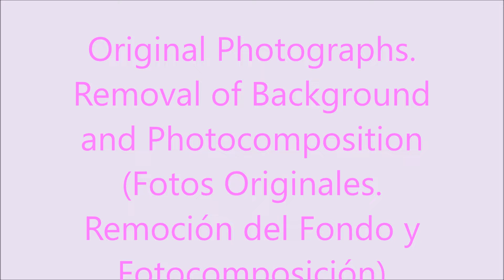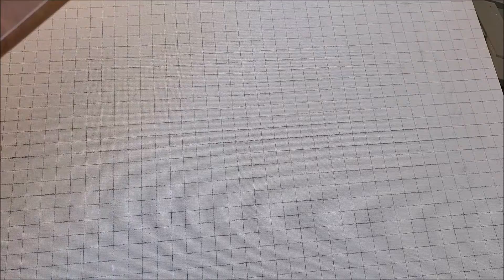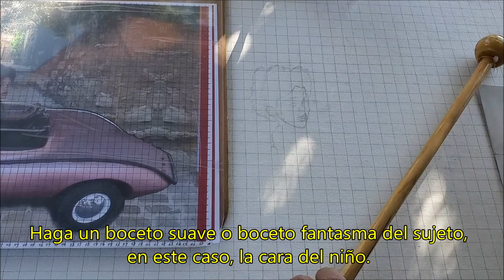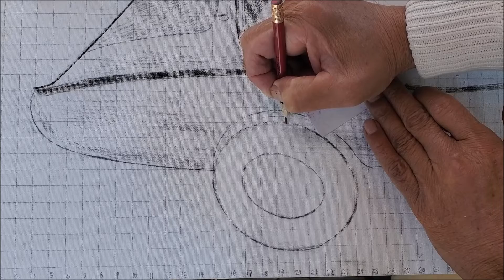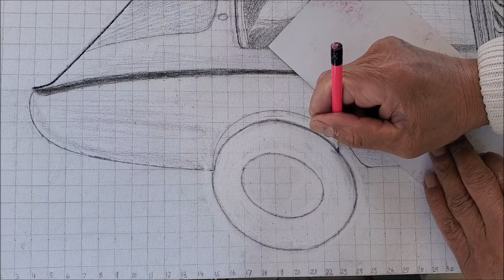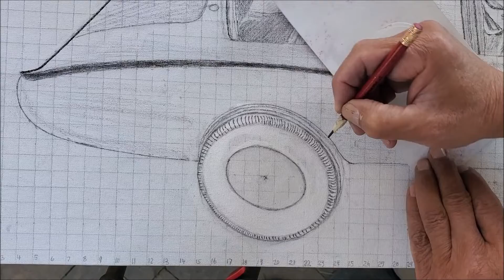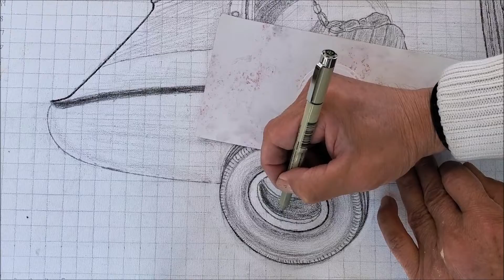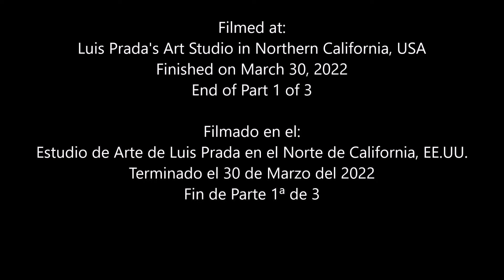Santi's Cool Car, Part 1 of 3 (El Carro Chévere de Santi, Parte 1ª de 3)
Educational artistic videos in three parts. This is Part 1.
(Videos artísticos educacionales en tres partes. Ésta es la 1ª Parte.)

Painting techniques using acrylic colors on canvas board:
(Técnicas de pintura usando colores acrílicos sobre panel de lienzo:)
1. Photocomposition
(1. Fotocomposición)
2. Drawing with pencil on canvas
(2. Dibujado con lápiz sobre lienzo)
3. Applying acrylic and watercolor paints using brushes. Also use of paint pens, permanent markers and crayons over acrylic paint for containment and detailing
(3. Aplicación de pinturas acrílicas y témperas usando pinceles. También uso de lapiceros de pintura, marcadores permanentes y crayolas sobre la pintura acrílica para contención y detallado)
4. Painting of a children's car
(4. Pintura de un carro de niños)
5. Painting as background a european village street with stone slabs and hanging flowers on the houses' walls
(5. Pintura como fondo de una calle de villa europea con losas de piedra y flores colgantes en los muros de las casas)

Bilingual. Instructions in captions with English and Spanish subtitles.
(Bilingüe. Instrucciones en capciones con subtítulos en inglés y castellano.)